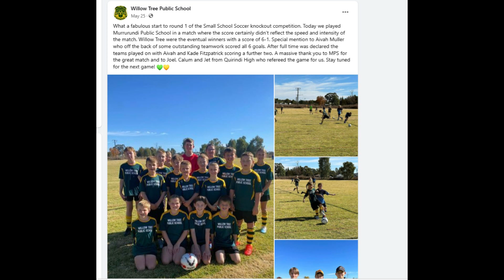2023. Willow Tree at PSSA state soccer. 20/9/2023